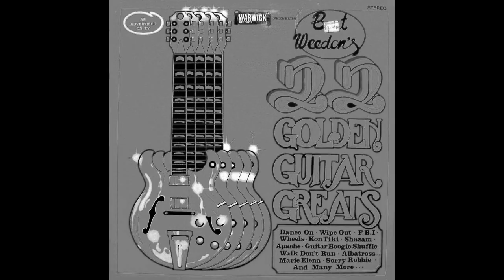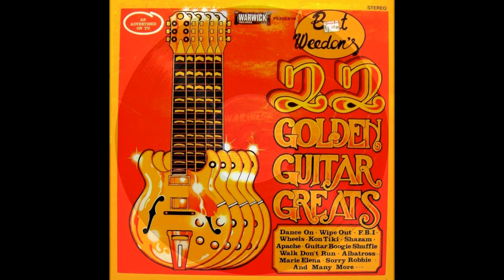BERT WEEDON - MAN OF MYSTERY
Great #19 (side two) from the vinyl LP:
Bert Weedon's 22 Golden Guitar Greats.